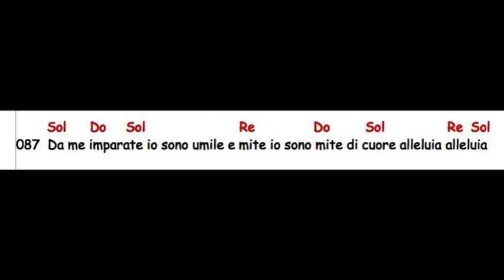87 Da me imparate Mt 11